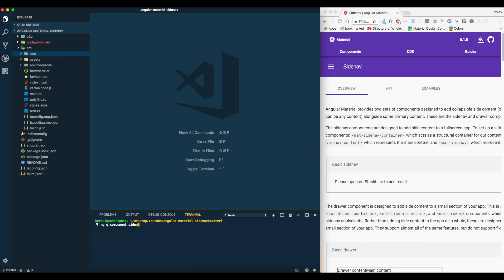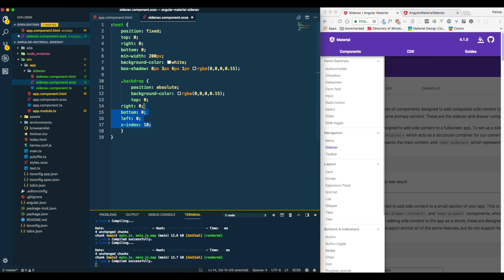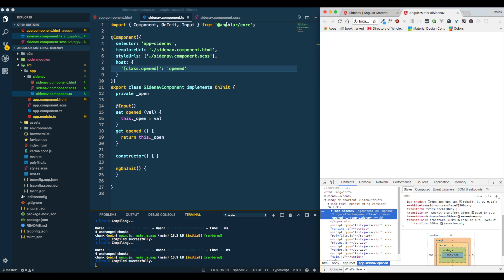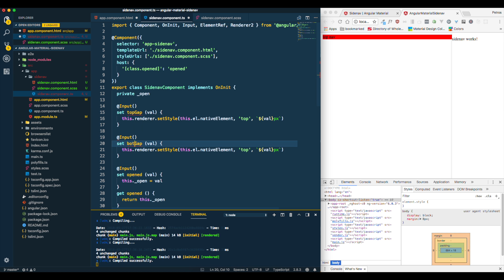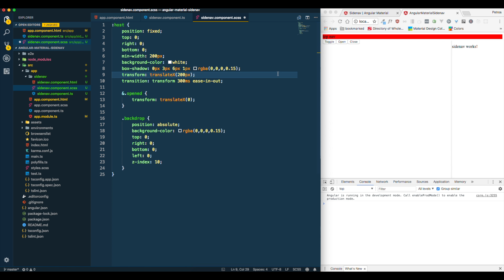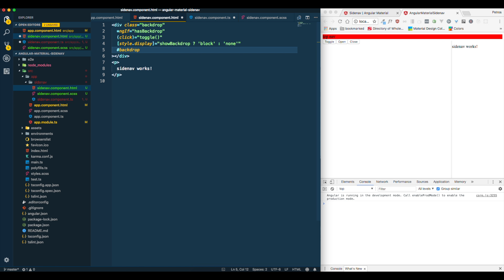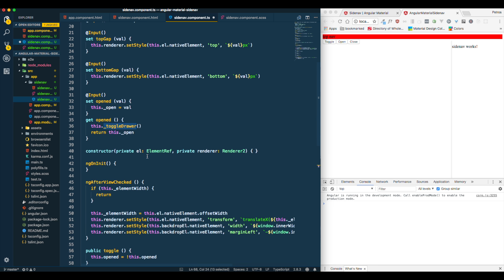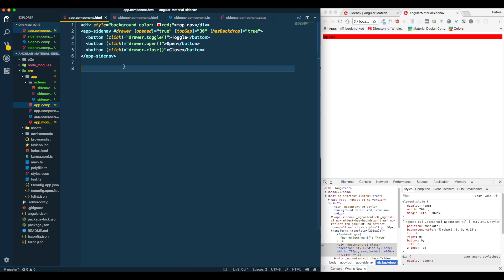Re-building Angular Material Sidenav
Learn how the angular material sidenav component works and rebuild from scratch with enough functionality.